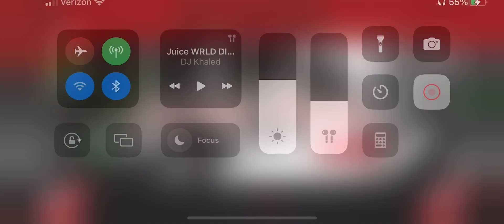Wasteland- Friday the 13th Killer Puzzle